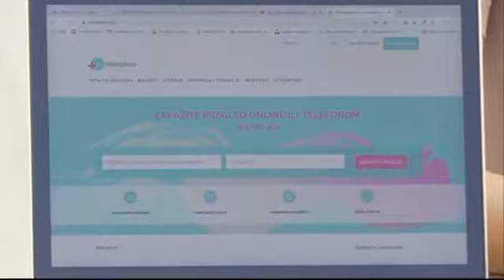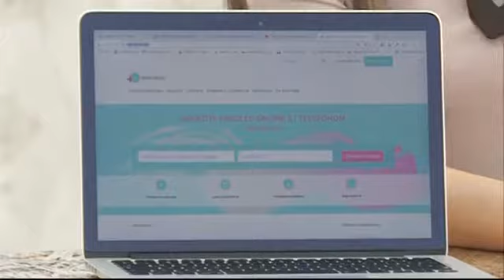Onlajn zakazivanje pregleda kod lekara u privatnoj praksi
Stručni medicinski portal Stetoskop.info uživa poverenje velikog broja pratilaca, sa više od 40.000 poseta u toku jednog dana. Osmišljeno je onlajn zakazivanje pregleda kod lekara u privatnoj praksi, što je izazvalo veliku zainteresovanost korisnika. Više o tome, za jutarnji program televizije Pink, govorila je direktorka Stetoskopa, Milica Milošević.

Zakažite pregled:
-Online na Stetoskop.info
-Pozivom na broj 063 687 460